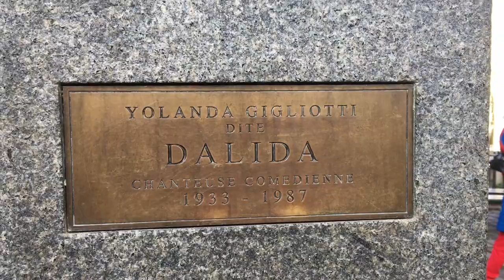MONTMARTRE ep 01 O BAIRRO MAIS CHARMOSO DE PARIS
Neste vídeo mostro a tranquilidade do bairro de Montmartre, caminhando pelas ruas no último dia do ano 31/12/2017. Uma paradinha para um brunch no Marcel (Vila Leandre). Vocês verão também a Place Dalida, onde fica o busto (escultura) da famosa cantora Dalida (falecida em 1987). Imperdível.

Acompanhe essa Série de 03 vídeos sobre Montmartre, onde vou mostrar a Igreja Sacre Couer, o centrinho movimentado ás vésperas do Ano Novo.Também vou mostrar a Place Marcel Aymé, famosa pela escultura do Le Passe Muraille, homem que atravessava paredes e vou contar como essa história começou.

Curta, comente, compartilhe os vídeos.
Vídeo NOVO toda sexta feira.

No Instagram @ma.magalhaeswriiter publico fotos de todas as minhas viagens e faço LIVES no Stories de tudo o que visito.